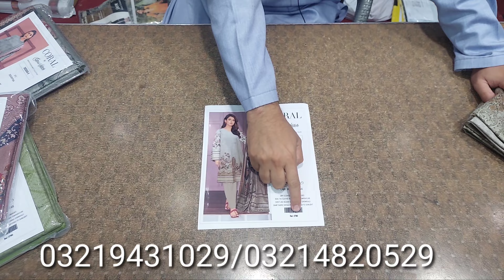Cross Stitch Shamray linen digital print Master copy کیش ان ڈیلیوری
asif cloth house street no 8 tariqabad faisalabad